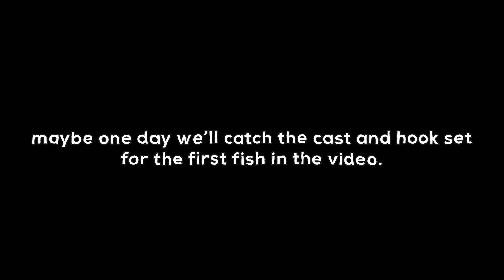5FtFisher Vlog #2 | Part 1/2 | Sunday Family Fishing: Cypress Creek (Horse Stables)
Part 1 of my last vlog till I return from Cambodia! I’ll be missing most of the white bass run, but family first! I actually catch some fish in this one… not much, but it’s something 😂 - February 5th, 2022

As of the upload of this video, we are at 47 subscribers! Thank you for being a big part of this journey!

Music Copyright:
Music from Uppbeat (free for Creators!):